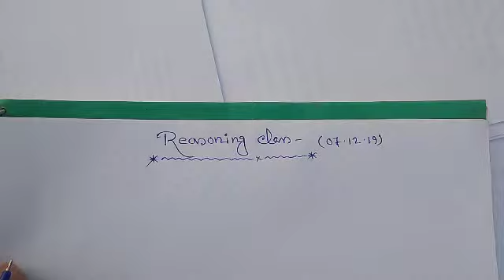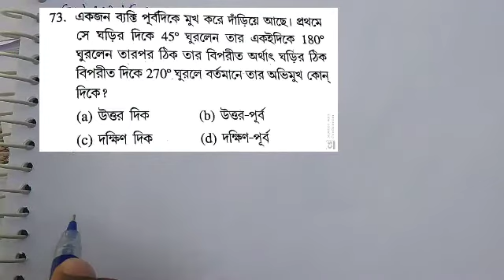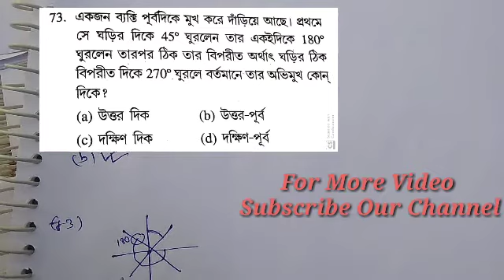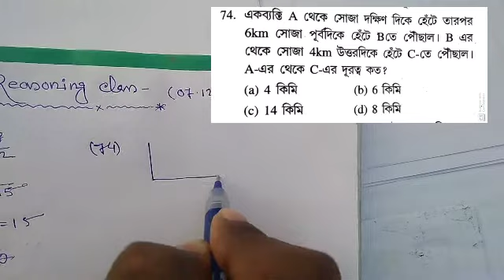Reasoning_Practice_Class|| Competitive Exams|| বাংলায় Reasoning Practice Class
A short Reasoning Practice class
For All Competitive Exams👇👇👇👇👇

Like -👉  Railway NTPC
          👉 Group-D
          👉 PSC
          👉 LDC
          👉 WBP

✳️ HOME COACHING✳️

সম্পূর্ন বাংলায় এই ভিডিও তে  কিছু  গুরুত্বপূর্ণ Reasoning নিয়ে আলোচনা করা হয়েছে ।।